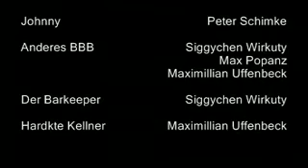Einer Singt Falsch Part 2